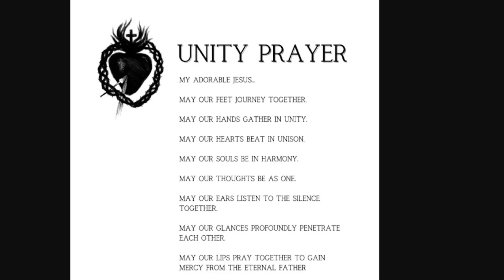IMMACULATE HEART OF MARY- FR. JIM BLOUNT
CATHOLIC SANCTUARY
EWTN
franciscanfriars

Priestlyconsecration.com

Amen
Amen

Hail Mary

Glory be